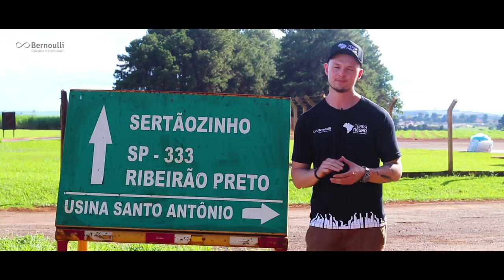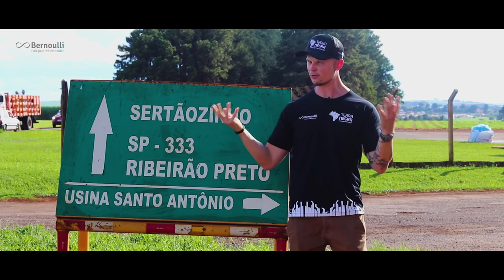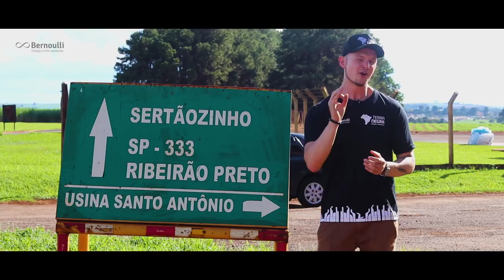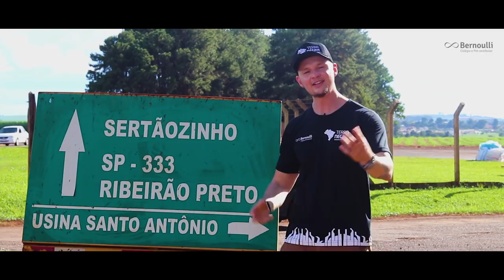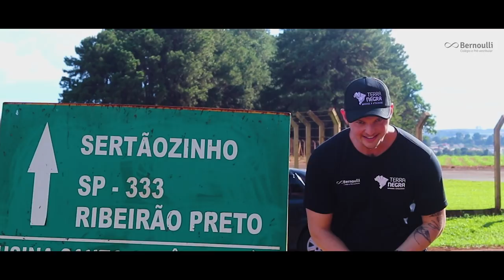CANA-DE-AÇÚCAR e a produção do ETANOL - Expedição [#08]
Fomos ao interior de São Paulo para registar as imagens da produção de cana-de-açúcar.